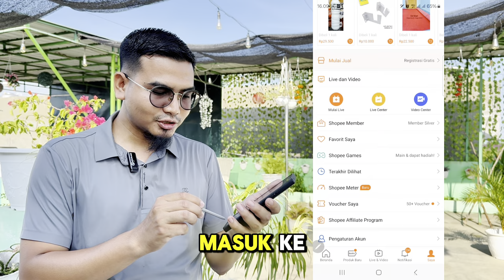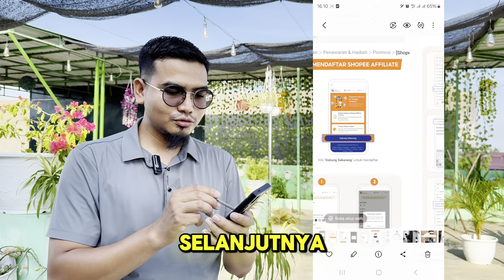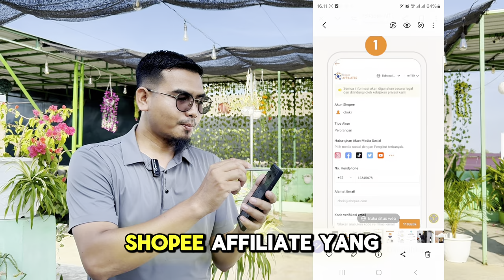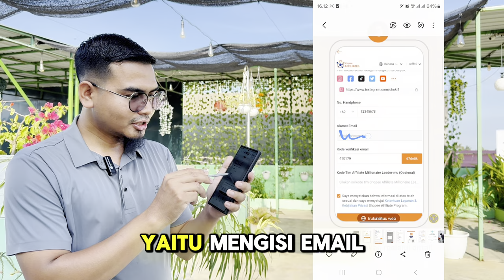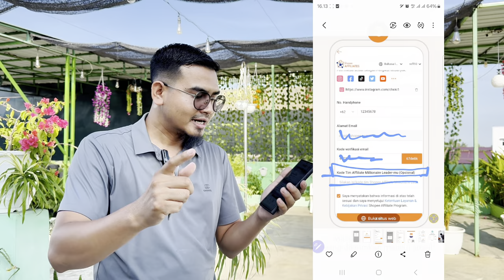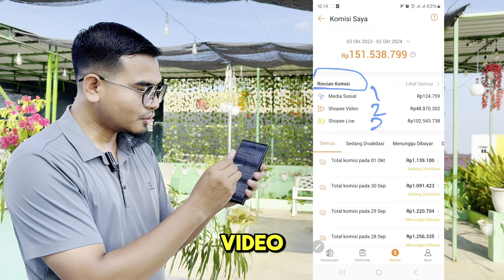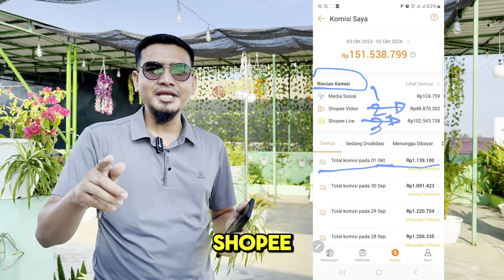CARA DAFTAR SHOPEE AFFILIATE PROGRAM 2024, LANGKAHMUDAH!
Cara agar shopee video centang oren
Cara dapat centang oren shopee affiliate
Cara dapat centang oren shopee video
Cara dapat golden tick shopee affiliate
Cara dapat golden tick shopee video
Cara dapat goldentick shopee video
Cara dapat golden ticket shopee video
Cara dapat golden ticket shopee affiliate
Cara agar shopee video fyp
Cara agar shopee video kita banyak yang nonton
Cara agar shopee video banyak yang beli
Cara agar shopee video banyak yang nonton
Cara agar shopee video banyak yang lihat
Cara agar shopee video rame
Cara agar video shopee affiliate banyak pembeli
Cara agar video shopee banyak penonton
Shopee video sepi penonton
Shopee video affiliate pemula
Cara agar shopee affiliate fyp
Cara agar shopee affiliate banyak pembeli
Cara agar video shopee affiliate fyp
Tips shopee affiliate pemula
Tips shopee affiliate terbaru 2024
Trik shopee affiliate pemula
Trik shopee affiliate terbaru 2024
Cara agar cepat dapat komisi di shopee affiliate
Cara membuat komisi di shopee
Cara pecah telur di shopee affiliate
Cara pecah telor shopee affiliate
Cara agar dapat komisi shopee affiliate
Cara mendapatkan penghasilan dari shopee
Cara dapat uang dari internet
Cara agar banyak komisi shopee affiliate
Agar komisi shopee affiliate banyak
Agar komisi shopee affiliate meningkat
Cara daftar shopee affiliate terbaru 2024
Cara agar dapat banyak komisi shopee affiliate
Cara menghasilkan uang di shopee tanpa jualan
Cara menghasilkan uang di shopee tanpa stok barang
Cara menghasilkan uang dari shopee
Cara mendapatkan uang dari shopee
Cara dapat uang dari shopee
Cara dapat uang di shopee tanpa share link
Cara upload di shopee video
Cara mendapatkan uang dari shopee video
Cara agar shopee video rame penonton
Cara jualan di shopee terbaru 2024
Cara jualan di shopee tanpa stok barang 2024
Agar shopee video fyp
Shopee video biar fyp
Agar shopee video rame
Tips shopee video affiliate
Trik shopee video affiliate
Tips shopee affiliate program pemula
Trik shopee affiliate program pemula
Cara dapat banyak komisi di shopee affiliate
Agar komisi shopee affiliate besar
Cara dapat uang dari shopee video
Cara membuat konten shopee video affiliate
Cara membuat video untuk shopee affiliate
Cara membuat video konten shopee affiliate
Cara membuat konten video shopee affiliate
Cara buat konten shopee affiliate
Cara buat video shopee affiliate
Cara buat video konten shopee affiliate